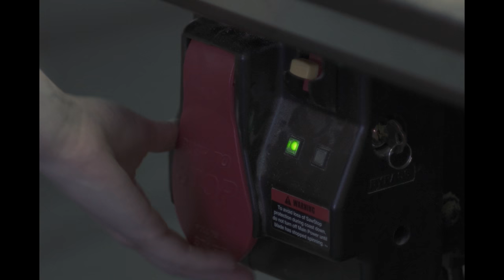all boy/all girl - Development (Official Music Video)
"Development" by all boy/all girl

Taken from their new LP "Slagroom", available now on Grind Select.

Written, Filmed, Edited and Directed by Donald Borenstein and Matt Honor

STARRING:

Danielle Lovier as "The Woodworker"

and

Dalton Gough as "The Huckster"

Supporting Cast:

Jessie Rogowski
Liz Giovino
Jeremy Garber
Nicholas Rahn
Andres Begue
Matt Honor

Lighting: Matt Honor, Donald Borenstein, and Nicholas Rahn
Makeup: Matt Honor, Danielle Lovier, and Nicholas Rahn
Props: Nicholas Rahn and Danielle Lovier
Craft Services: Burger King